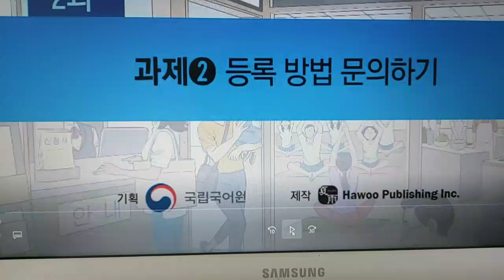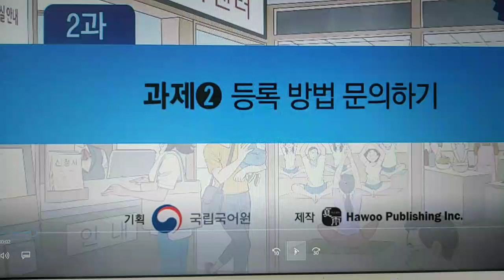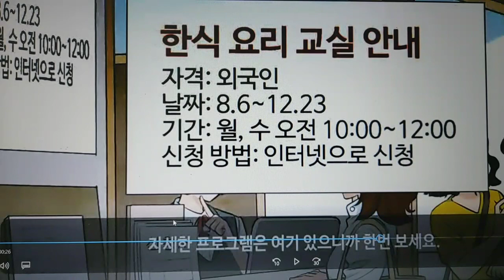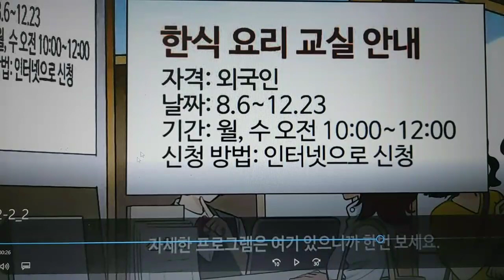김현지선생님 한국어공부 영천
-고 나서
-아/어 보세요